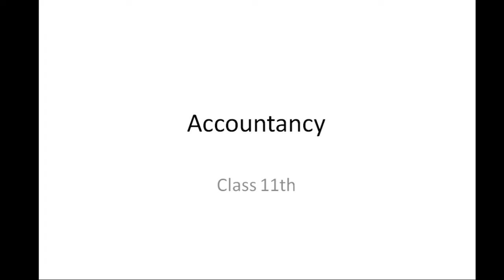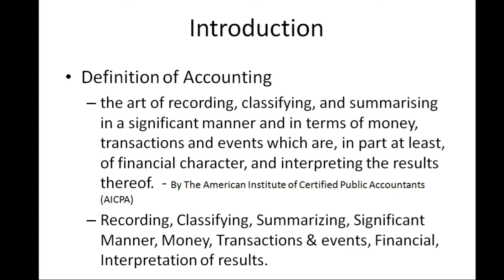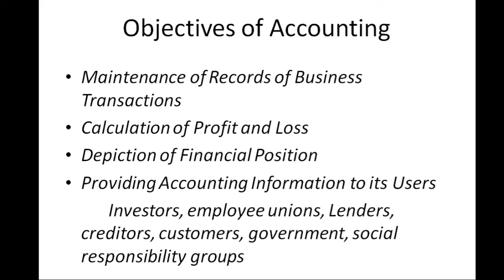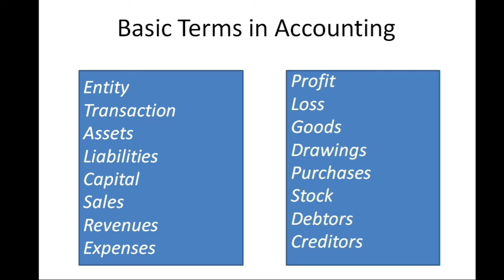Accounting introduction and basic terms hindi accountancy Study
Accounting Introduction
Basic Terms

Learn accounting online

accounting for beginners

accounting lecture in Hindi

accounts for 11th Class